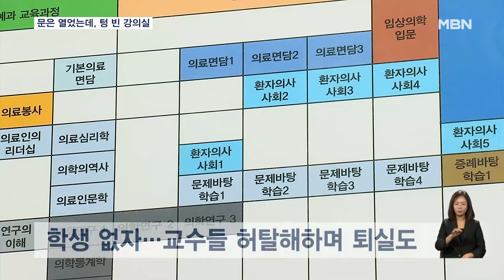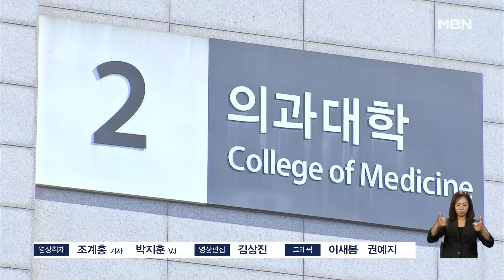무더기 유급 우려에…전북·경북대 등 속속 수업 재개 [굿모닝 MBN]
【 앵커멘트 】
  학생 없는 개강도 속속 현실화되는 분위기입니다.
  법으로 정한 수업 일수를 지켜야 하니 버티다 못해 문을 연건데, 교수와 의대생이 마주보는 일은 없었고, 집단 유급 우려도 커져만 갑니다.
  안병수 기자입니다.

【 기자 】
  집단 휴학과 수업 거부로 휴강한 지 5주 만에 전북대 의대가 수업을 재개했습니다.

  관련법에 따라 연간 30주 이상의 수업일수를 확보하기 위한 조치인데, 강의실에는 여전히 빈 의자만이 가득합니다.

  교수들이 수업을 위해 학교를 찾았다가 허탈해하며 도로 나온 경우도 없지 않습니다.

▶ 인터뷰 : 이동헌 / 전북대학교 교무처장
- "오전 수업에는 대면 수업에 참여한 학생은 없는 것으로 파악이 됐습니다. 수업일수를 채우지 못하게 되면 유급을 당하게 됩니다."

  학생들의 반발 기류에, 경북대는 아예 온라인 비대면으로 수업 문턱을 낮췄습니다.

  하지만, 의사 국가고시를 치러야 하는 본과 4학년은 총 52주의 실습 시간을 채워야 해 대면 수업이 시급합니다.

  대통령실은 전체 의대 35%인 14곳이 수업을 재개했고, 다음주 17곳이 추가될 것이라고 밝혔지만 수업 정상화가 관건입니다.

  대학 총장들은 학생들의 복귀를 호소하고 나섰습니다.

  이길여 가천대 총장은 "어떤 상황에서도 배움을 멈춰서는 안 된다"고 설득했고, 신일희 계명대 총장도 "학생들은 의술 교육에 힘써 달라"고 밝혔습니다.

  교육부는 늘어난 정원에 맞게 교육 환경을 개선하기 위한 대학별 수요조사를 마무리하고 지원 방안 검토에 착수했습니다.

  MBN뉴스 안병수입니다.

  영상취재 : 조계홍 기자 박지훈 VJ
  영상편집 : 김상진
  그래픽 : 이새봄 권예지